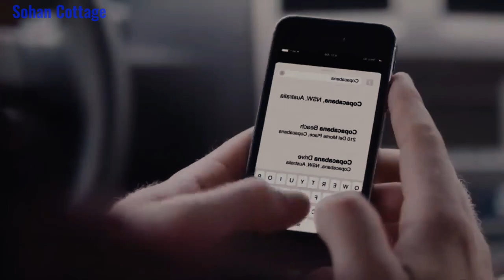Outback Movie 2019। পুরো মুভি Explained বাংলায়। sohan Cottage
মরুভূমির মাঝে আটকা পড়ে যাই। আর এর শেষ পরিণতি যা হয়েছিল। ভয়ানক এক সারভাইভাল ঘটনা।
 কিছু সত্য ঘটনা, কিছু অজানা তথ্য, কিছু সুন্দর মূহুর্ত যা আপনাদের কাছে বিলিয়ে দেওয়া একটা ছোট্ট প্রয়াস
 Movie Details -
MOVIE NAME - outback 2019

নিজের খেয়াল রাখবেন এবং সুস্থ থাকুন আল্লাহাফেজ